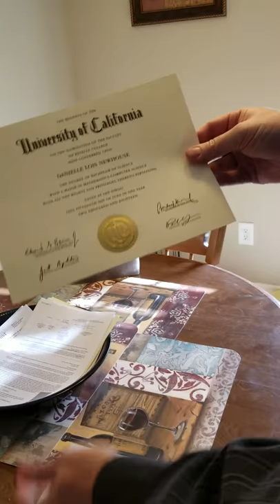Daniells's diploma unboxing